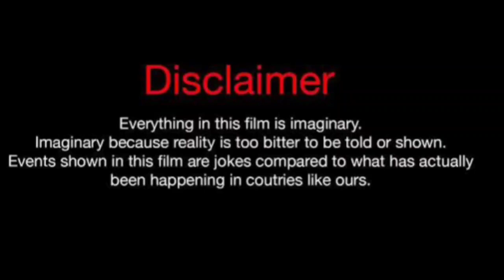Emre Bey Vs Demet Ozdemir Real Life Partners 2024